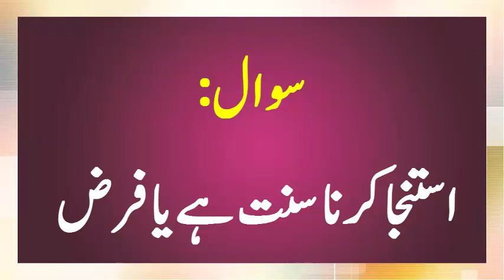استنجا کرنا سنت ہے یا فرض۔ استنجا کرنے کے احکامات۔ استجا کرنے کا طریقہ۔ استنجا کیسے کرتے ہیں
استنجا کرنا سنت ہے یا فرض
 استنجا کرنے کے احکامات
 استجا کرنے کا طریقہ
استنجا کیسے کرتے ہیں